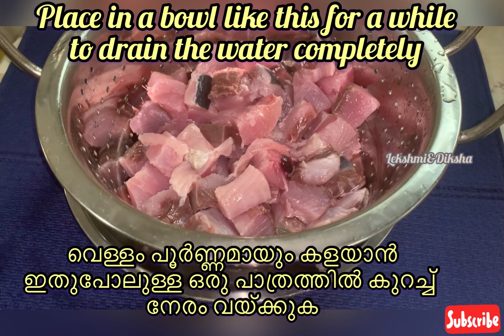Fish pickles | Tuna fish pickle | മീൻ അച്ചാർ | Kerala fish pickle | Kerala cooking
Simple step for making Tuna Fish pickles at home.

fishpickle meenachar meenachaar# Fishpiclkles#Tunafishpickle#മീൻ അച്ചാർ#Fishpicklerecipe#Tuna fish pickle#ചൂരമീൻഅച്ചാർ#pickle#diamondcuts#eveningsnack#snack#Unniyappam#veryeasymethod#Diwali#Deepavali#softandperfect#homemadeunniyappam#easystepformakingunniyappam#simplecakedesign#Lekshmi&DikshaVlogs#butterflycake#cake#birthdaycake#chocolatecake#vanilacake#cakedesign#lekshmisandeep#dikshasandeep#easycakedesign#butterfly#dinosaur#dinosaurcake#malayalamcakedesign#soeasy#easydecorating#cake#malayalamcakerecipe#cakerecipe#frosting#easyideasofmakingcake#easycake#Malayalam english homemadecake#